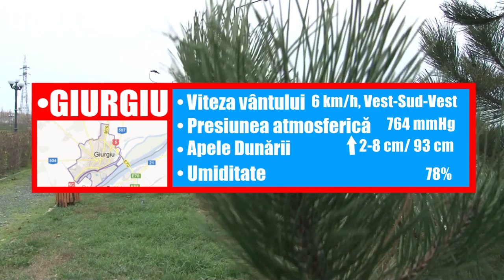METEO 17 DECEMBRIE